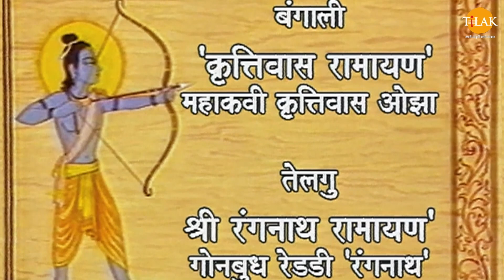चले राम लक्ष्मण मुनि संग | Ramayan Katha | Tilak Bhojpuri